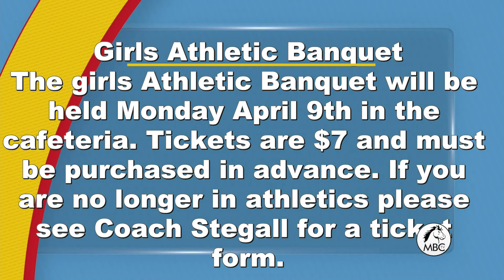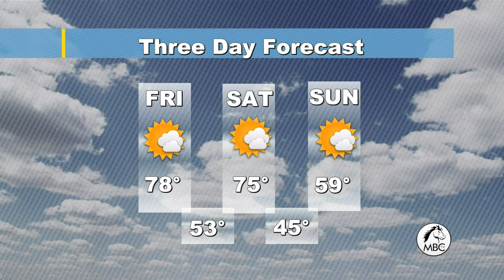03092018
McNiel Today